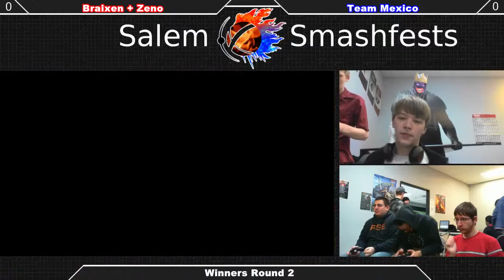[Sm4sh|11-14-15] Doubles Winners R2: Braixen + Zeno VS Team Mexico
Doubles!